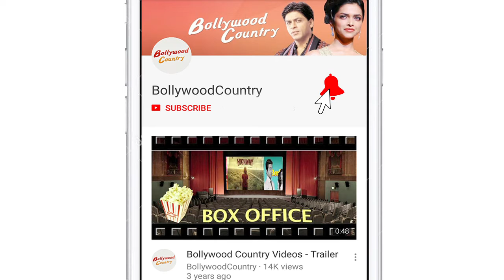Amitabh Bachchan, Alexander Dinelaris launch Boman Irani's production house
Actor Boman Irani launched his production house' Irani Movietone' on Thursday. Boman iinvited Superstar Amitabh Bachchan, and also "Birdman" screenwriter Alexander to launch the production house.